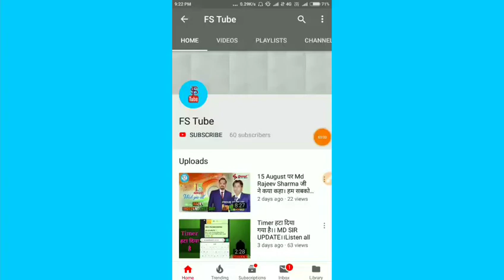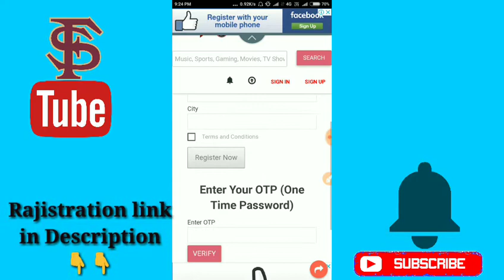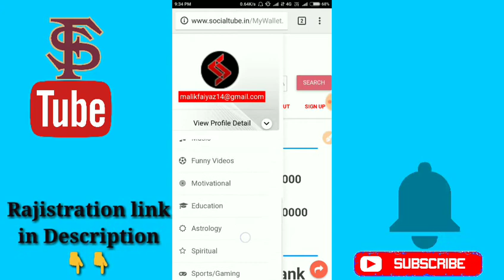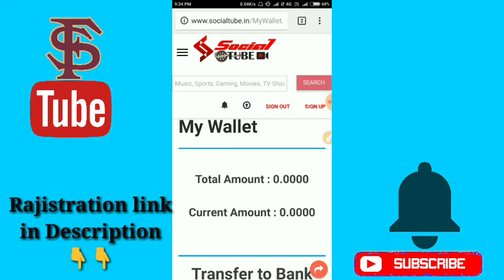TODAY LAUNCH SOCIAL TUBE।। सोशल एड वर्ल्ड का NEW PLAN।। RAJISTRATION kaise kare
*_☝☝NO INVESTMENT GOVERNMENT REGISTRARS COMPANY  DEMO VIDEO ☝☝_*

*🏇START INTERNATIONALY*

*FREE. FREE. FREE. FREE. *

*_✅View 20 ad daily. earn 15,33.378/- LAKH daily_*

*✅ DAILY EARNINIG*
*✅ SELF EARNING*
*✅ TEAM EARNING*
*✅ SIGN UP EARNING*
*✅ REWORD EARNING*
*✅ REPURCHASE EARNING*

*_Daily 0.10$ (6 Rs)self income_*

*🎪7 LEVEL INCOME REWORD🎪*

*_Complete your level and earn fixed income_*

*Refer     income    joining*

*1⃣Level 1   1$      10*
*2⃣Level 2   7$      100*
*3⃣Level 3   20$     1000*
*4⃣Level 4   80$     10000*
*5⃣Level 5   750$    100000*
*6⃣Level 6   3500$   1000000*
*7⃣Level 7  15000$   10000000*

*_✅TEAM ADD VIEWS INCOME DAILY✅_*

*LEVEL & SELF INCOME DAILY ADD VIEW*
*SELF.        SELF        6/-Rs*
*1⃣👉level               12/-Rs*
*2⃣ 👉level            60/-Rs*
*3⃣👉level           300/-Rs*
*4⃣👉level           3,000/-Rs*
*5⃣👉level         30,000/-Rs*
*6⃣👉level       3,00,000/-lakh*
*7⃣👉level       12,00,000/-lakh*

*_▶REPURCHASE INCOME_*

*▶Self           -10%*
*1⃣👉                -7%*
*2⃣👉               -5%*
*3⃣👉               -3%*
*4⃣👉               -2%*
*5⃣👉               -1%*
*6⃣👉               -1%*
*7⃣👉               -1%*

*_Repurchange aap ko aapni poket sai nahi karna han.yai aap kai withdral sai 10% Deduct hoga ussai he aap repurchange karni han_*

*💰socialaddworld earn money💰*

*✅SIGNUP BONUS  0.5$*

*✅DAILY 20 CLICKS*

*_✅ REFER AND EARN UNLIMTED_*

*💵DAILY EARN WITHOUT INVESMENT 15,33.378/-Rs💵*

*_📮WITHDRWAL SYSTEM 👇👇👇_*
*✅ B2R RECHARGE*
*✅BANK TRANSFER*
*✅MINIMUN $25 IN B2R compulsory fast redeem*

*✅MINIMUM $100 IN BANK*

*​🙏JOINING LINK👇👇👇👇👇*
*_FREE SIGNUP AND GET $0.5 INSTANTLY FREE

*INPATIENT NOTE*
_⚠continue 10 days add view karna compulsory nahi to apka id active nahi hoga⚠_

*_📞Call or Miss Call for Support📞_*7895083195*☎